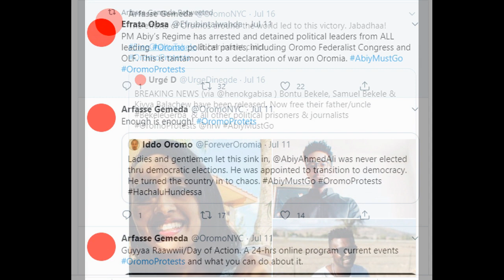"ይድረስ ለዶ/ር አብይ" የጃዋር መሀመድ ሚስት የላከችው መልእክት | jawar | Dr abiy | Zehabesha news | abel birhanu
Zena"  brings the Latest News & Top Breaking headlines on Politics and Current Affairs in Ethiopia